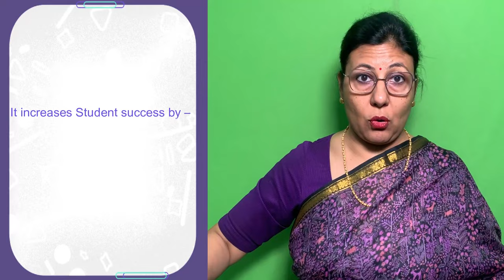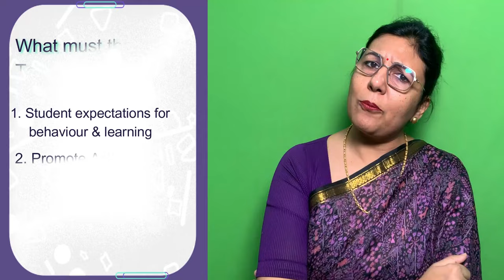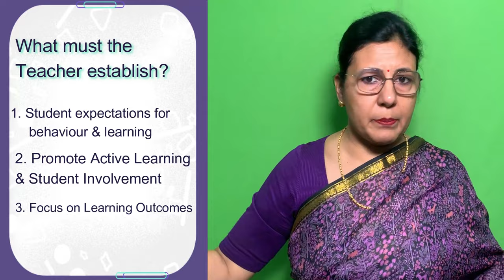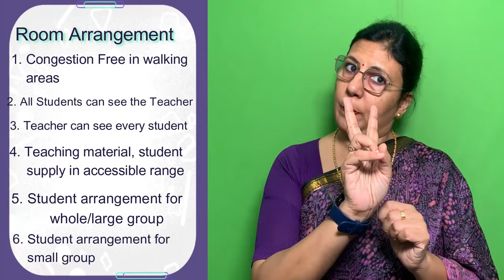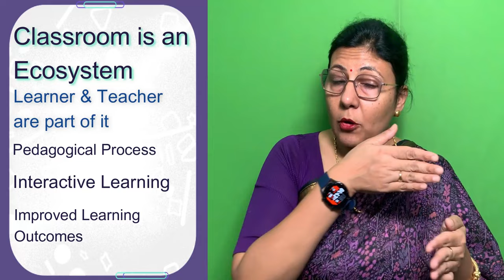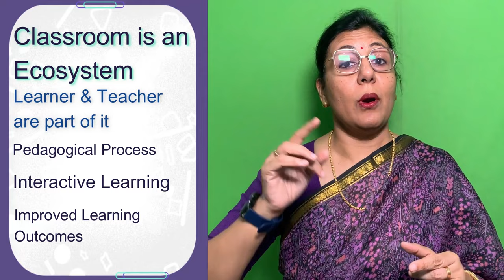Best Classroom Management Techniques | Sapna Agrawal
Watch this video for Best Classroom Management Strategies or Techniques help creating the conducive atmosphere of learning. Learn how to create the desired environment in the Classes.  Learn how to improve the Learning outcomes

Happy Learning

Conducted webinars regularly on NEP, Leadership during & Post Pandemic, Lesson Planning for Virtual Classes, Conducting effective Virtual Classes with Learning Outcomes, Changed roles & responsibility on Virtual Learning Platforms.

She has been talking on Topics including Right Parenting, Child psychology and behaviour, Public Speaking & Presentation Skills, Leadership, Team Building, Problem solving, Decision Making, Positive Mental Attitude, Interpersonal Skills, Emotional Intelligence and Lateral Thinking, Role of Pedagogue, Needs of 21st Century classrooms &teachers. Understanding needs of a learner.
What role Education plays in Nation Building?
Why Patriotism?
Do exams have any role in individual’s life?
Importance of Self Evaluation in learning Process
Resource on Open source and using it to learn Pros & Cons
She is a powerful motivator, having won the Zone & National Awards of Most Outstanding Speaker in Junior Chamber International India. She uses innovative training techniques & Neuro Linguistic Programming (NLP) to unlock the ideas and invoking participants own ability to solve their problems and relate real life situations. She contributes articles in TOI supplements. She has been invited in countries like Oman (Muscut), UAE (Dubai, Sharjah, Abu Dhabi), Malaysia (Kuala Lumpur), Srilanka & Nepal to deliver academic trainings. Presented paper &  Public Speaker at IIT Delhi, Eduecxellence 6th International conference.
She creates real life short stories for Children upto 12 years of age.

Academic Evangelist, NEP Expert,Director EDGE Academy Kota, Designs Curriculum, Speaker, Conducts Training Sessions for School Leaders. GOYA Kahani is her latest venture…  a Story Teller to Create Experience.  i Big Wonder Intelligent School…. is now ready to be relaunched after a pause button of 6 years. Thanks for the 8,0,00,00 views even when I was on a pause, as i did not have much funds to support my concept.